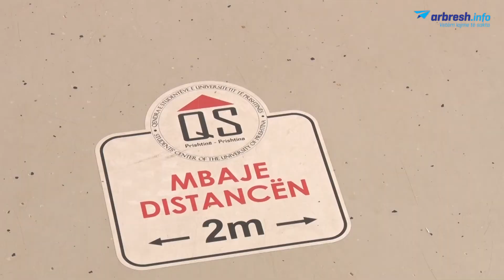“Merre me vete”, shërbimi i imponuar në mensën e studentëve